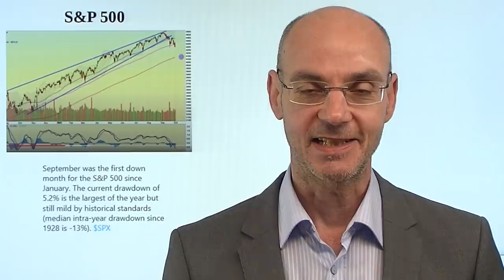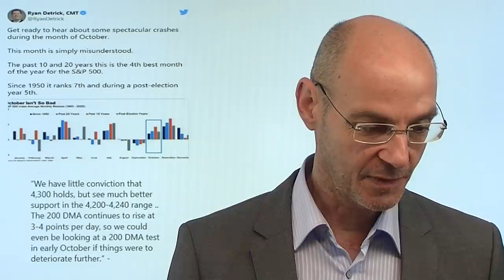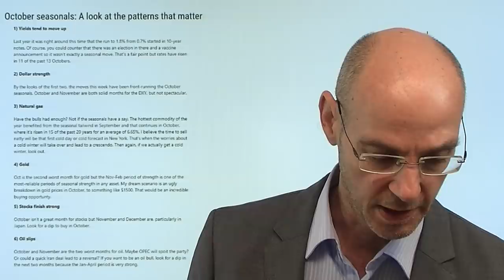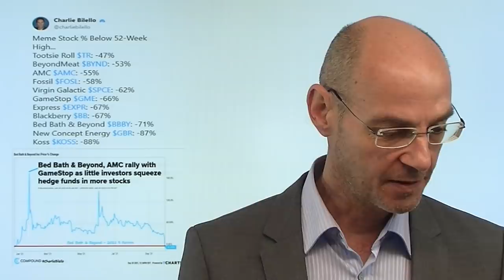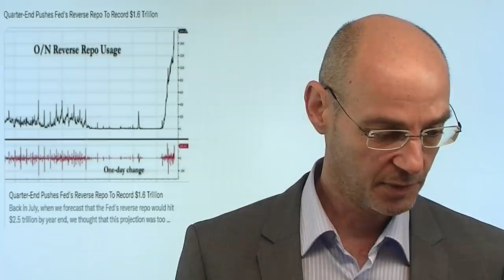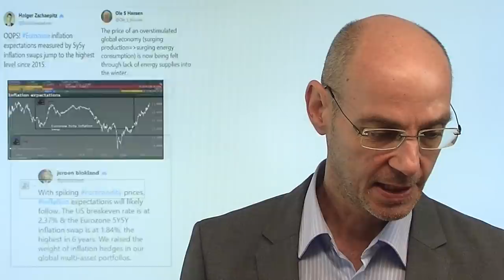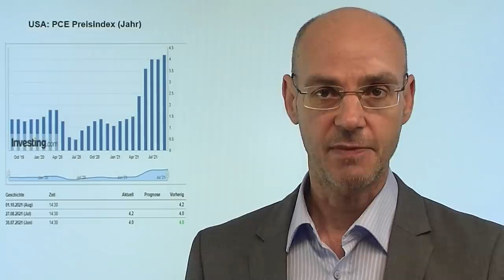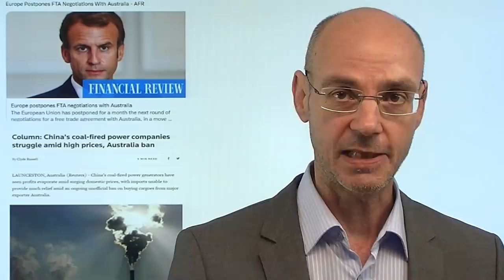Aktienmärkte: Abverkauf - aber (noch) keine Panik! Videoausblick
Hinweis aus Video: "DAX daily: Heute Entscheidung über weiteren Ausverkauf?"

Die Aktienmärkte erleben aktuell die bisher größte Korrektur des Jahres - aber trotz des Abverkaufs herrscht mit Blick auf verschiedene Indikatoren noch keine Panik. Inflation bzw. Stagflation ist derzeit das große Thema für die Märkte, daher weden heute die PCE-Verbraucherpreise aus den USA sehr wichtig (14.30Uhr). In Asien (China bis Freitag nächster Woche geschlossen) setzt sich der gestrige Abverkauf der amerikanischen Aktienmärkte fort, nachdem die US-Demokraten die gestern geplante Abstimmung über das US-Infrastrukturpaket nicht hinbekommen haben. Übergordnet hat sich das charttechnische Bild für ie US-Indizes deutlich eingetrübt, aber heute könnte dennoch eine technische Erholung gelingen. Das große Problem: das Vertrauen in die Allmacht der Notenbanken droht zu kippen..